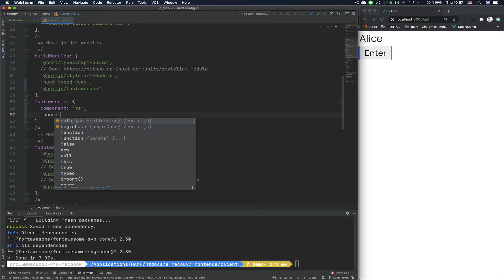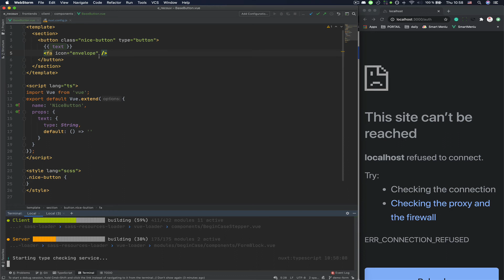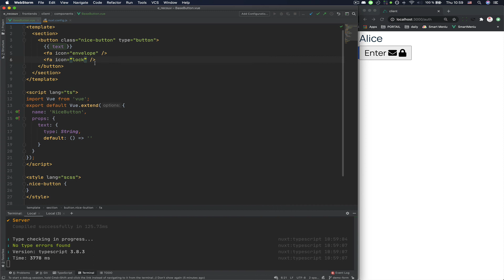NuxtJS + Font Awesome integration EN language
How to integrate Font Awesome icon set Into a NuxtJS project.

yarn add @nuxtjs/fontawesome @fortawesome/free-solid-svg-icons @fortawesome/free-brands-svg-icons -D
yarn add @fortawesome/fontawesome-svg-core